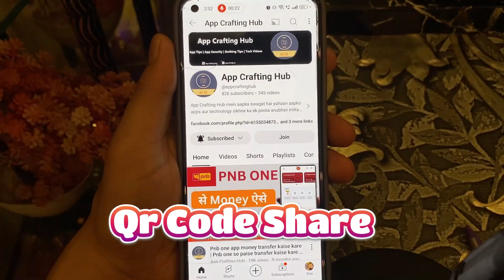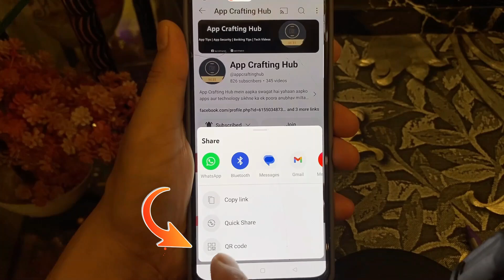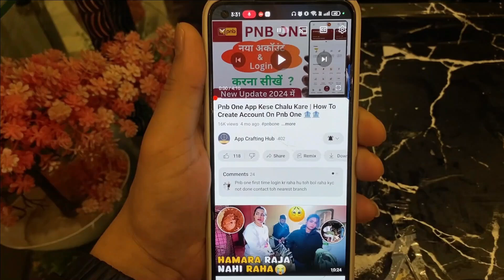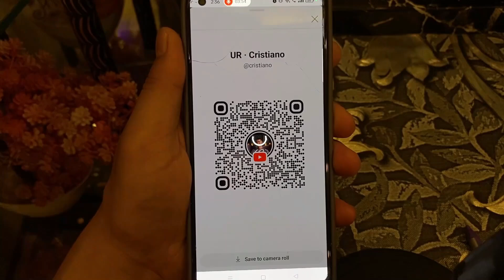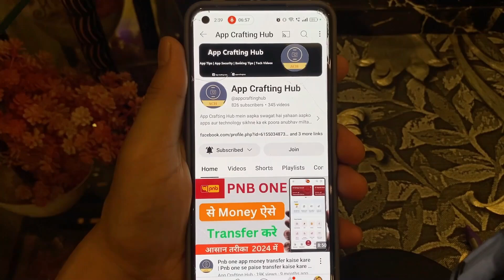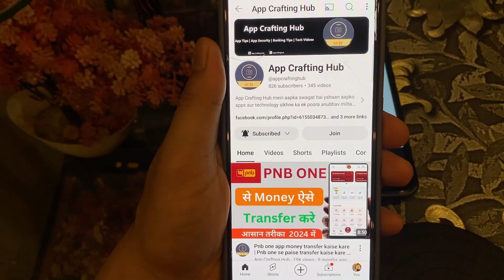YouTube Channel QR Code Update | How To Download Youtube Channel QR Code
Is video mein aapko YouTube Channel QR Code download & save karne ke tips milenge, aur QR Code ko download karne ka tarika sikhaya gaya hai. Saath hi QR Code scan karne ke 2 asaan tarike bhi jaanenge. YouTube channel ke liye useful jankari ke liye video ko pura dekhein!"

pnb bhim app kaise use kare | pnb bhim bank account add kese kare | pnb bhim upi registration 😎😎 👈👈

Pnb one app me user id kaise banaye | Pnb one kaise use kare | Pnb one login kaise kare 😎😎 👈👈

👉 Follow me on  :
Social Media Links:

Frequently Asked Questions:

YouTube Channel QR Code Update
How To Download Youtube Channel QR Code
QR Code
qr code scan kese kare
youtube qr code scan kese kare
youtube update 2024
youtube qr code 2024
how to create qr code on youtube channel
download qr code own youtube channel
how to make qr code for youtube channel
youtube channel qr code
Apne YouTube Channel ka QR code kahan se dekhen
youtube channel ka qr code kaise nikale
qr codes
apne channel ka qr code download kaise kare